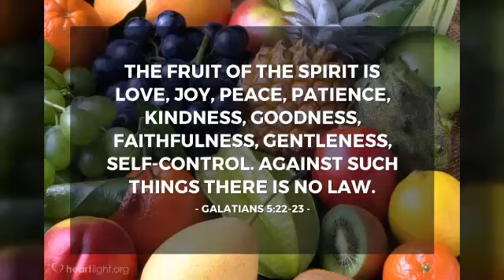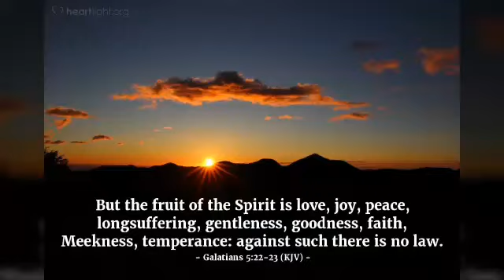Theme:What kind of fruit we are displaying in our lives.